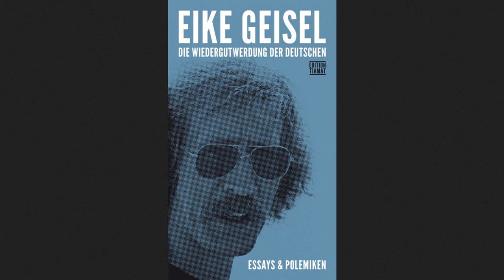Eike Geisel zur "Affäre Reich-Ranicki" (1994)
Nur ein kleines Gespräch mit Eike Geisel zur "Affäre Reich-Ranicki".
03:35 - Eike Geisel
Nachdem 1994 herausgekommen ist, dass der angepasste Literaturkritiker Marcel Reich-Ranicki für den polnischen Geheimdienst gearbeitet hat, wurde das zu einer Affäre des Feuilletons. Gleichzeitig haben sich da aber auch gewisse Absetzbewegungen von der Person Reich-Ranicki gezeigt, die, wenn man genauer hinschaut - und Eike Geisel hat genauer hingeschaut - zeigen, dass man vor dem deutschen Feuilleton besser immer weglaufen sollte.

Ist vielleicht nicht das spannendste Interview, aber da Eike Geisel ein kluger Kopf ist und es nur wenige Audiomitschnitte von ihm gibt, habe ich dieses Interview jetzt mal auf YouTube hochgeladen.